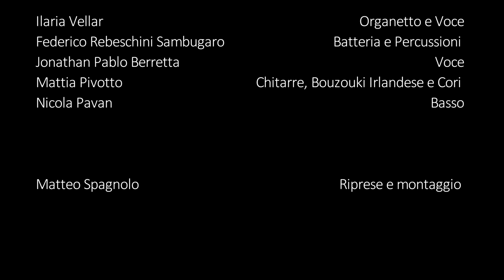Bloody sunday - Cruachan cover by Balt Huttar (live @ Gallus 2014)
Bloody sunday dei Cruachan è una delle cover che i Balt Huttar hanno portato in live nel corso degli anni. Nel video li ho seguiti al Gallus, un locale sull'Altopiano dei Sette Comuni.

I Balt Hüttar sorgono nel settembre del 2011 da un'idea di Mattia Pivotto che ha trovato il sostegno di altri quattro musicisti altopianesi: Jonathan Pablo Berretta, Ilaria Vellar, Federico Rebeschini Sambugaro e Tiziano Broccardo...
Nel novembre 2012 Tiziano lascia il suo posto al basso a Nicola Pavan.

La band propone MUSICA FOLK in molte delle sue sfumature: dal Folk Metal all'Irish Punk, fino a raggiungere anche la musica tradizionale irlandese...
Il repertorio comprende, oltre a brani inediti, cover di Band come Korpiklaani, Flogging Molly, Dropkick Murphys, Cruachan, Folkstone e Mago De Oz...

Ammiriamo la cultura dell'Antico Nord e ci sentiamo suoi eredi: è proprio per questo che abbiamo deciso di riportare alla vita questa Musica!
Speriamo che le nostre scelte e le nostre sonorità possano piacere a tutti, senza differenze, perché il nostro è un messaggio di FESTA e di DIVERTIMENTO in armonia con la Natura, che ha accolto i nostri padri come accoglie noi!
Perciò, non abbiate timore! Entrate nella Foresta Cimbra! Noi, i suoi Guardiani, saremo lieti di accogliervi e festeggiare assieme!

Jonathan Pablo Berretta: Voce (Voice)

Ilaria Vellar: Organetto e Voce (Diatonic Button Accordion and Voice)

Mattia Pivotto: Chitarre, Bouzouki Irlandese e Cori (Guitars, Irish Bouzouki and Choirs)

Nicola Pavan: Basso (Bass Guitar)

Federico Rebeschini Sambugaro: Batteria e Percussioni (Drums and Percussions)

Balt Hüttar rose in September of 2011 from an idea of Mattia Pivotto which has found the support of other four musicians of Asiago's plateau: Jonathan Pablo Berretta, Ilaria Vellar, Federico Rebeschini Sambugaro and Tiziano Broccardo...
In November 2012 Tiziano leaves his place at the bass guitar to Nicola Pavan.

The band plays FOLK MUSIC in many of its shades: from Folk Metal to Irish Punk, even to traditional Irish Music...
They play, as well as their own songs, cover of Bands like Korpiklaani, Flogging Molly, Dropkick Murphys, Cruachan, Folkstone and Mago De Oz...

We admire the Ancient North's Culture and we feel like it's heirs; this is why we chose to revive this Music! We hope that everyone will like our choices and our sound, because ours is a message of PARTY and FUN, in harmony with Nature, which harbored our ancestors as harbors us!
So, don't be afraid! Enter the Cimbrian Forest! We, Its Guardians, will be happy to welcome you and have fun toghether!!!